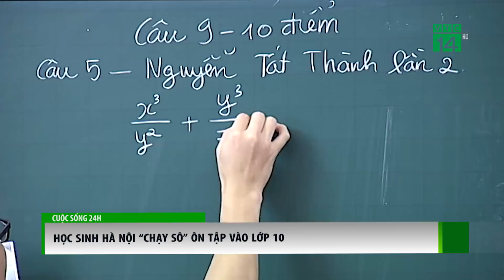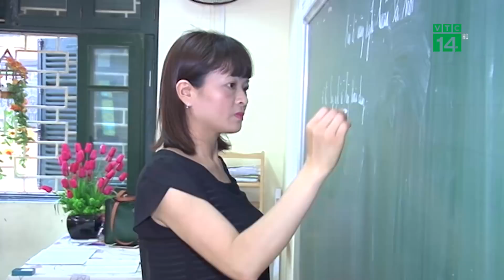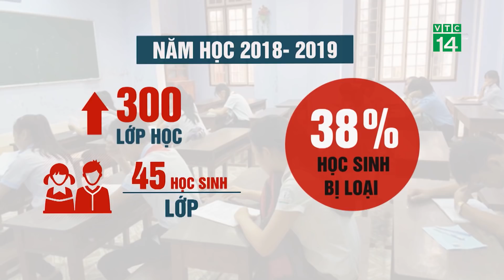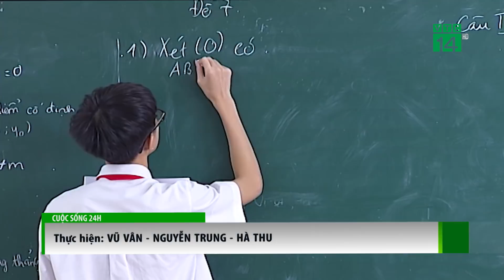VTC14 | Học sinh Hà Nội “chạy sô” ôn tập vào lớp 10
VTC14 | Chỉ còn khoảng 2 tuần nữa là bắt đầu kỳ thi tuyển sinh vào lớp 10, đây được coi là thời điểm nước rút cho việc ôn tập của các em học sinh khối lớp 9. Số lượng học sinh dự tuyển vào lớp 10 tại Hà Nội tăng 22.000 trong khi các trường THPT công lập chỉ đáp ứng 62% nhu cầu. Để có 'vé' vào lớp 10, học sinh ráo riết 'chạy sô' ôn thi. Đối với một số quận huyện nội thành có số lượng học sinh thi vào lớp 10 đông, tình trạng này càng căng thẳng hơn. Chính vì vậy, ở thời điểm nước rút này tất cả đều đang tăng tốc vì “cuộc đua” vào lớp 10. Thí sinh thì học ngày luyện đêm, còn phụ huynh lại mạnh tay chi tiền tìm lớp luyện thi cho con. Đó sẽ là câu chuyện buổi sáng ngày hôm nay của chúng tôi.